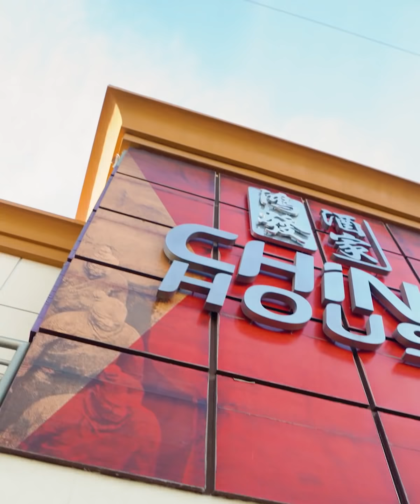Esta es la mejor comida china de México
Amigos el día de hoy nos venimos a Mexicali porque ustedes me dijeron que ahí se encuentra la mejor comida china, en un restaurant llamado China House. Es la segunda ves que pruebo esta comida y la verdad estuvo deliciosa.